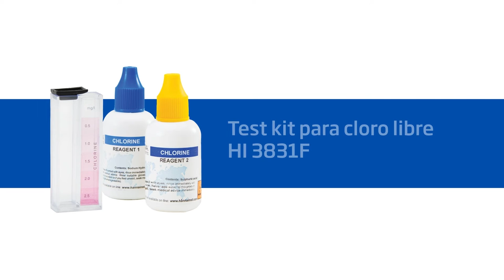Video Tutorial - HI 3831F Test Kit para cloro libre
El Cloro Libre reacciona con los iones de amonio y compuestos orgánicos para formar compuestos de cloro, derivando en capacidades de desinfección disminuidas en comparación con el cloro libre. Estos compuestos de cloro junto con cloraminas forman cloro combinado. El cloro combinado y el cloro libre en exceso juntos derivan en cloro total. Mientras el cloro libre tiene un potencial desinfectante mucho más alto, el cloro combinado tiene una estabilidad mucho más alta y menos volatilidad. Debería haber suficientes niveles de cloro libre sin reaccionar para una desinfección adecuada, pero no tanto como para ser dañino.

Título: Soft Corporate
Artista: NewHOfTechnology
Género: Piano